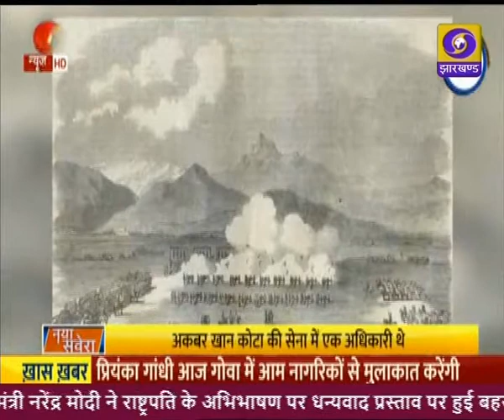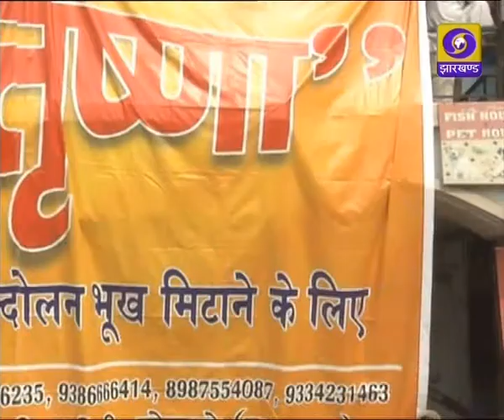प्रादेशिक समाचार 07 02 2022 संध्या 07 30 08 00 बजे